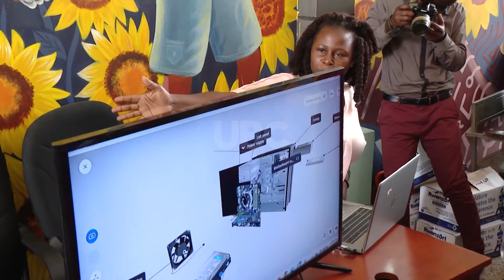Harnessing ICT in Uganda - Baryomunsi urges the youth to embrace ICT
The minister for ICT and National Guidance has rallied the youth to take advantage of the growing ICT industry and address the needs of the fourth industrial revolution.
Baryomunsi revealed that Uganda is already on track for the digital transformation agenda in line with the discussions of the NAM summit Agenda.